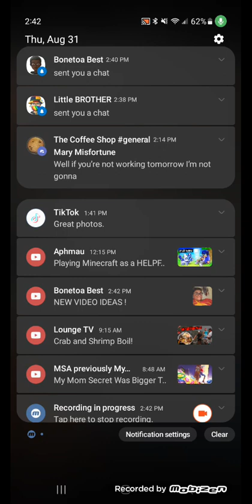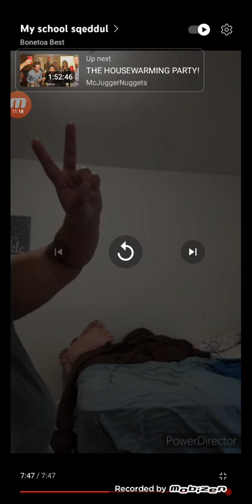Bonetoa Best Reaction: My School Schedule